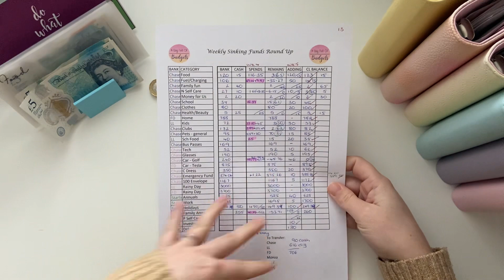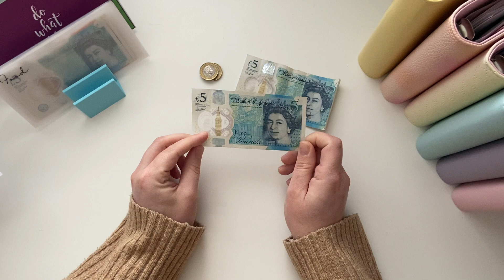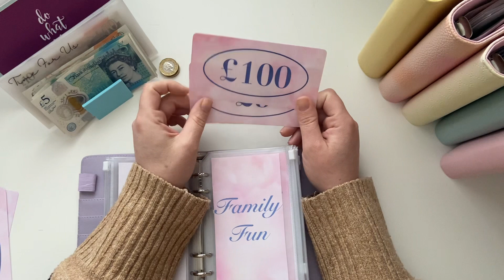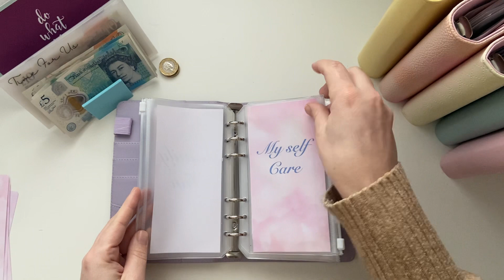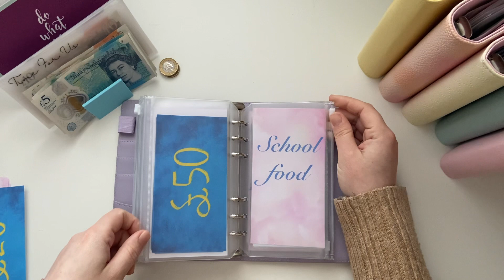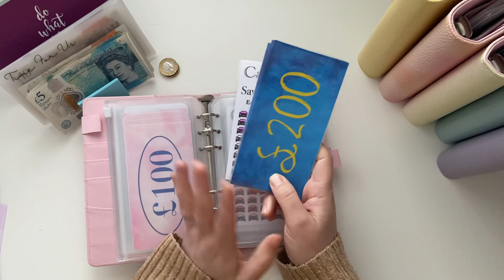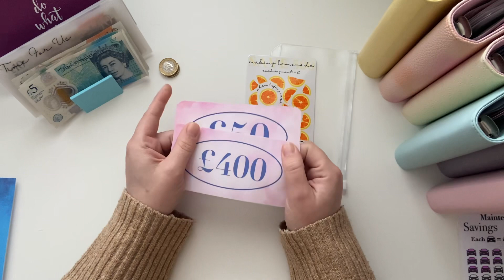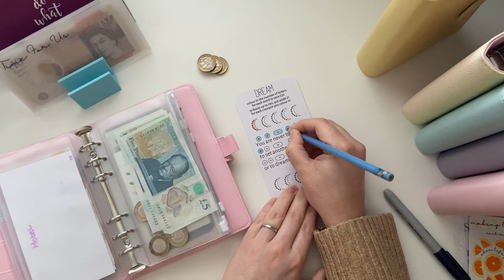Checking in, checking out, who knows * Week 4 round up * How much did I spend getting to Scotland 💕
Week 4 was over in a flash, it was very busy!
Let’s check in and see where we got too